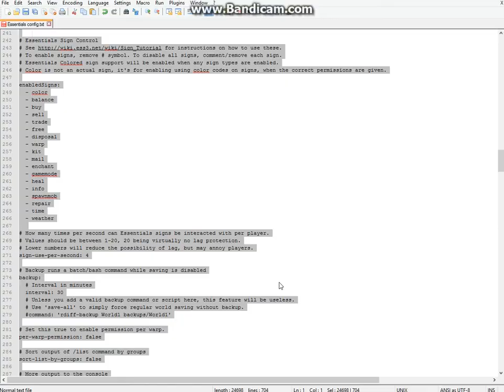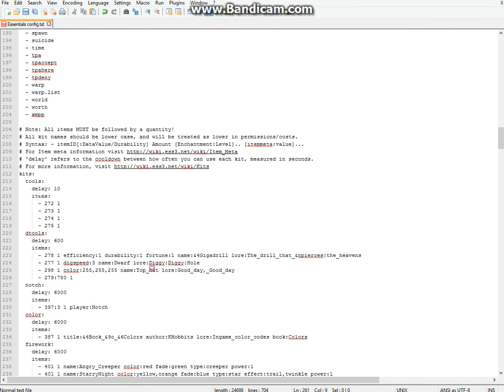Minecraft server review (My server): NightStormPvp